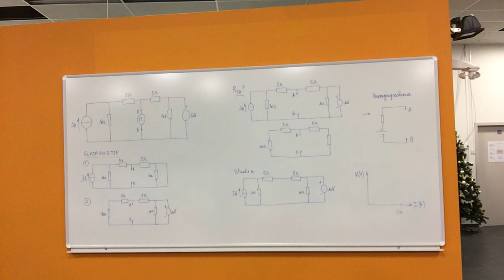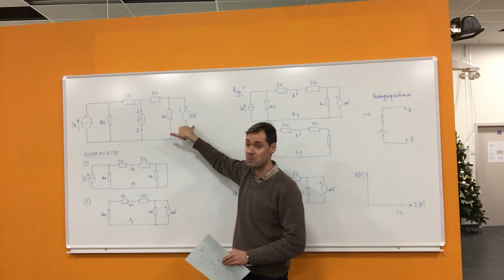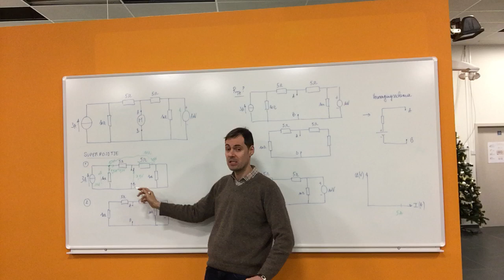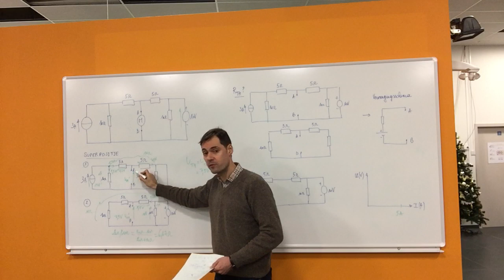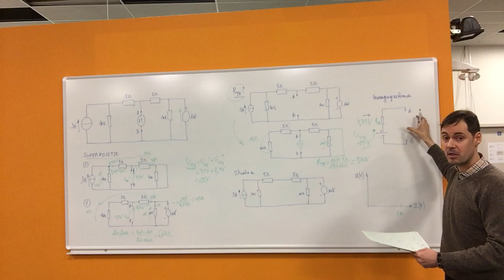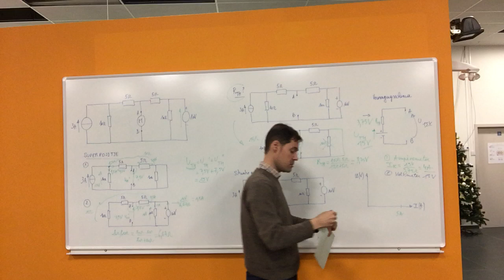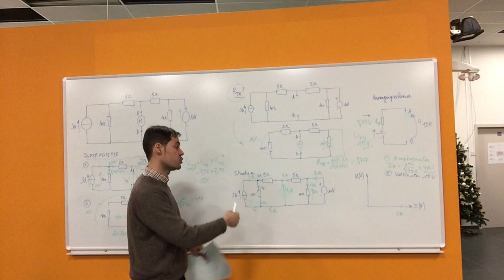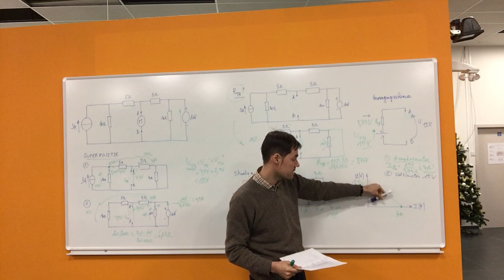Oefening op thevenin en superpositie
Oefening